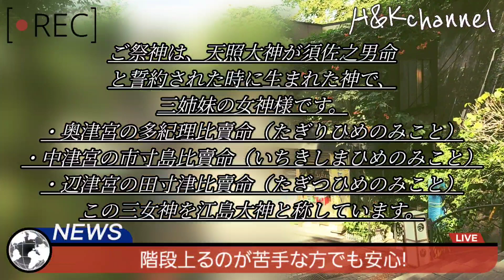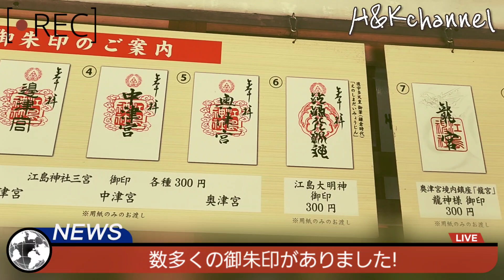【藤沢市】三姉妹降臨!めちゃくちゃご利益いただいた...気がする!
今回は三姉妹の女神様がいるという【江島神社】を紹介します✨

今回の大まかなあらすじがこちら↓

妻『あの階段のぼるの？』

K『そうみたいだね...』

妻『ん～』

K『食べた後の運動!のぼっぺ!』

妻『・・・』

K『素敵な御朱印あるみたいだね!』

妻『行く～♪』

ということで今回は江ノ島にある三姉妹の女神様が祀られている神社で御朱印とご利益をいただいてきました✨

ぜひ江ノ島へ行った際には【江島神社】に立ち寄ってみてください！

今回紹介した神社の詳しい詳細はこちら↓
(複数あるため一部の場所で紹介しております)
【江島神社 辺津宮】

【オススメのお寺・神社】

Kさん【TikTok】
～景品獲得してまーす✨～

相方の脚が美脚になるまで✨【TikTok】
～ガチで相方がボディメイクに挑戦中⁉️～(現在投稿できていません)

📖AI物語～こんな人がいたらどうですか？～📖【TikTok】
～AIでできたモデルに魂を宿す企画～(現在不定期になってます)

*H&K*チャンネル Hさん
～妻Hが管理する唯一のSNS!ありのままのHのツイートをお楽しみ下さい～

相方の脚が美脚になるまで✨【Twitter】

📖AI物語～こんな人がいたらどうですか？～📖【Twitter】
～AIでできたモデルに魂を宿す企画の詳細画像など随時更新✨～(不定期になってます)

最新情報やイベントの詳細について😊

H&Kチャンネルサムネにも登場!?

YouTubeの撮影で使用したものなどオススメ商品!?